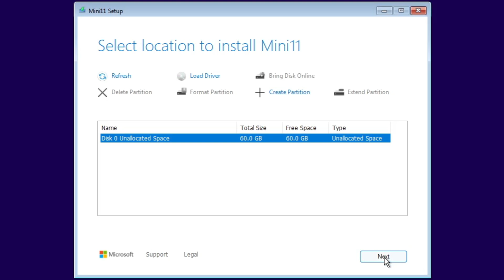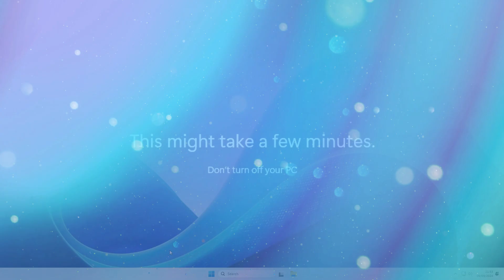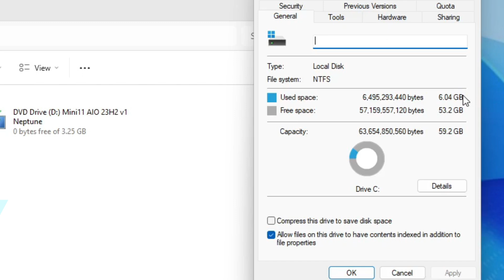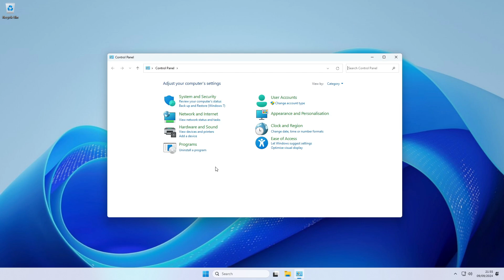Cómo instalar Windows 11 Lite -MINI 11 AIO 23H2 NEPTUNE V1